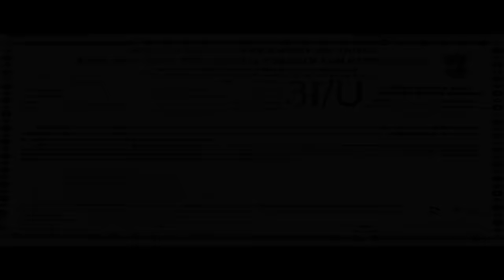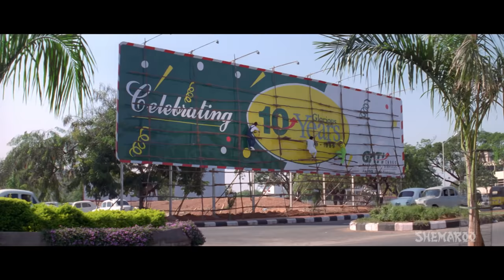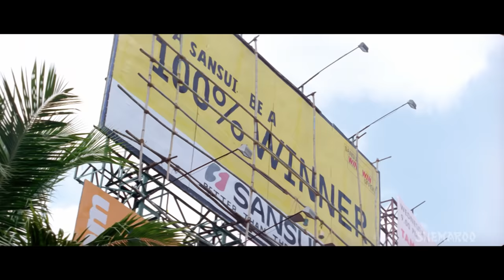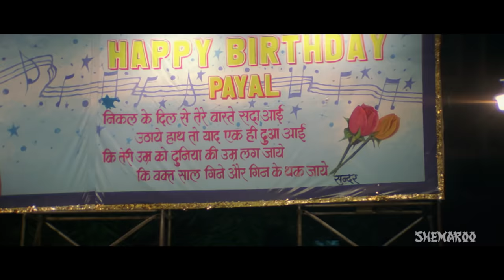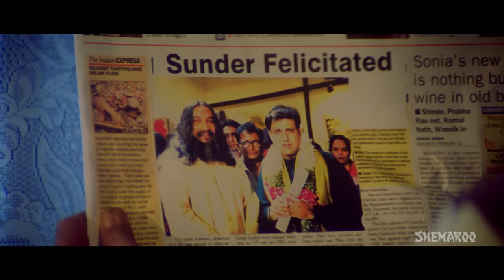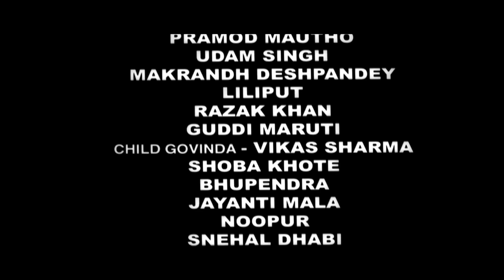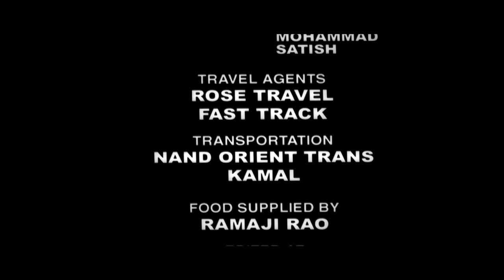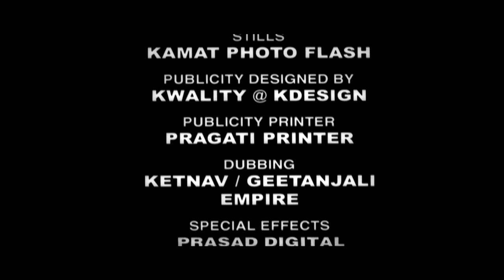Pyar Diwana Hota Hai (HD) - Hindi Full Movie - Govinda - Rani Mukherjee -Hit Film With Eng Subtitles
Sunder (Govinda) comes from his village to the big city and finds it difficult to adjust with the society people around him. While struggling hard to get settled in city he accidently befriends an NRI, Payal Khurana (Rani Mukerji). Payal was undertaking classical dance training where she had to understand the expressions of mentally challenged people and learn how do they convey their emotions through their expressions. Payal is under the impression that Sunder is deaf and mute. She genuinely helps the boy out and takes him to Dr. S. Puri (Om Puri) to assist him get his voice back. Sunder keeps mum as he realizes that he is in love with Payal. Will Payal understand Sunder's love for her?